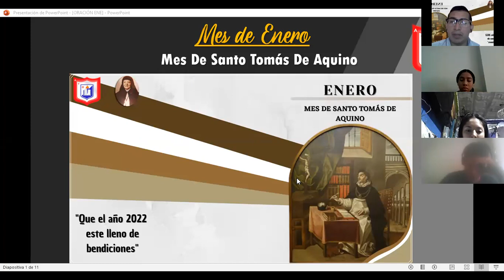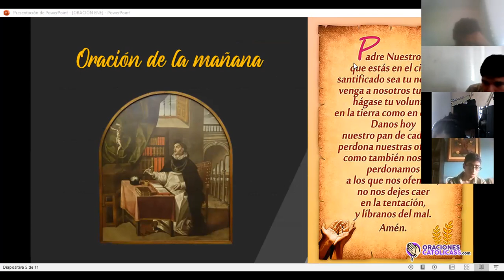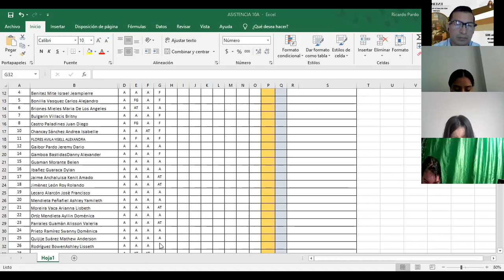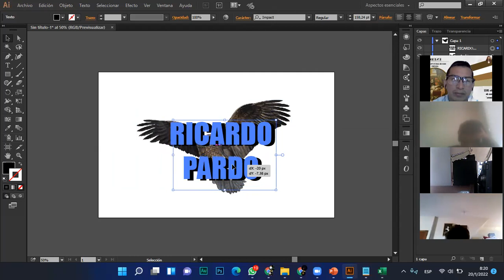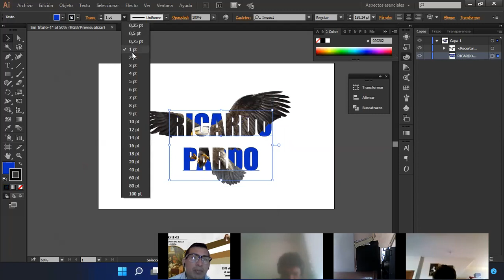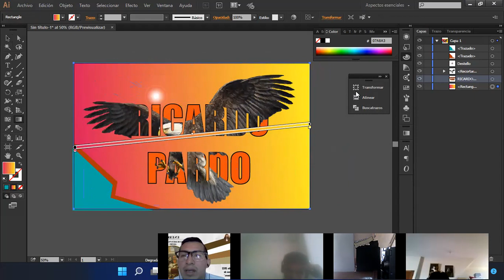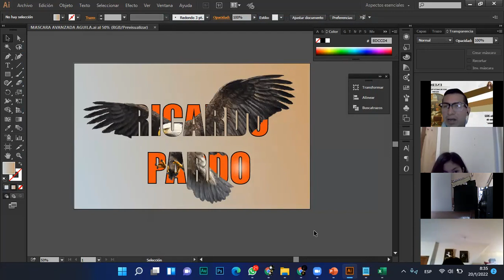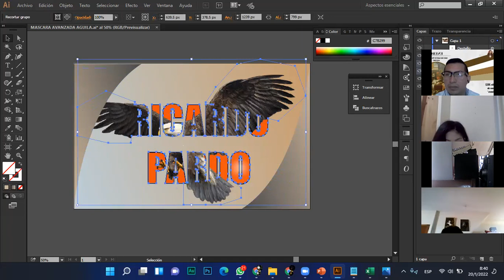CLASE DE DISEÑO G. Y PROGRAMACIÓN 10MO/A